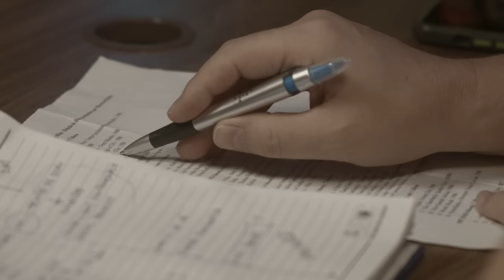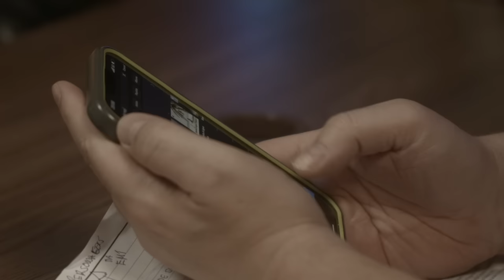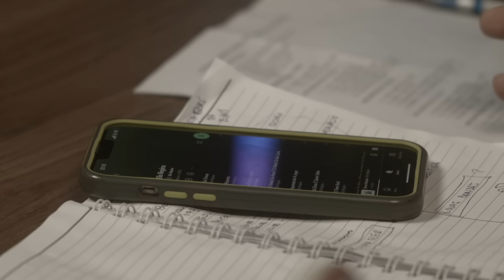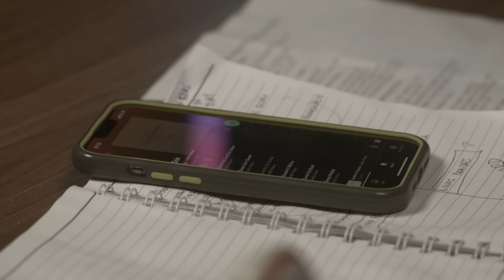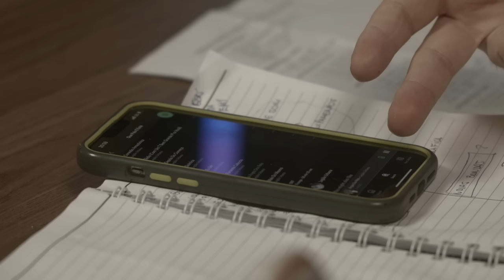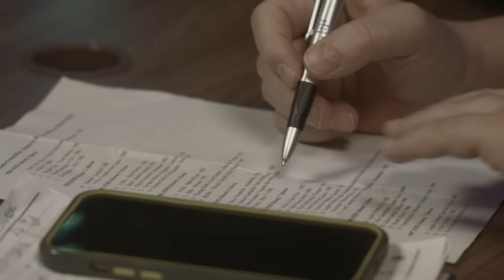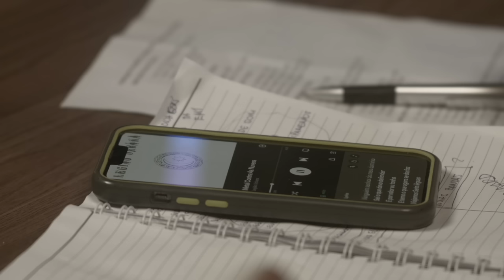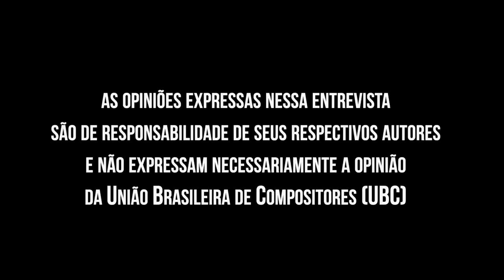Mayrton Bahia | O Produtor da Legião Urbana | Papo com Clê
Maynton Bahuia é uma lenda da nossa indústria dos discos, responsável pela produção de clássicos da Legião Urbana, Mayrton voltou ao nosso estúdio para mais um papo cheio de histórias maravilhosas sobre a sua brilhante carreira.

🔹 Mais um vídeo em parceira com a UBC para 2023
🔹 O que é a @ubcmusica ?

✅Minutagens Mayrton Bahia:
1:49 a 11:29 "Os Mutantes me deram a noção de que era possível fazer música do jeito que eu gostava"
11:30 a 18:05 "Eu era fascinado por música eletrônica"
18:06 a 27:12 "Quando entrei na Odeon eu passei a trabalhar com os meus ídolos"
27:13 a 39:02 "Os executivos se esmeraram em derrubar a EMI, fizeram muita merda"
39:03 a 43:57 "O grande trabalho do produtor é..."
43:58 a 55:16 "A experiência com a Elis foi a maior da minha vida"
55:17 a 1:07:59 "Nesse disco tem voz guia da Elis"
1:08:00 a 1:17:12 "O que faz um grande intérprete"
1:17:13 a 1:27:24 "Dois casos que a gravadora não acreditava: Cássia Eller e Sandy & Jr"
1:27:28 a 1:37:11 "O que aprendi com Miguel Plopschi, Mariozinho Rocha, Renato Corrêa"
1:37:12 a 1:49:20 "Eu me comprometi com a Legião que o disco ia ter a cara deles"
1:49:21 a 1:57:38  "Eu falei pro Renato que o disco não ia sair se ele não fizesse letra pra aquela música"
1:57:39 a 2:08:08 "As Quatro Estações e a saída do Renato Rocha da Legião"
2:08:09 a 2:18:41 "Eu botei o dedo na cara do Renato Russo"
2:18:42 a 2:30:20 "Ninguém apostou na música do Ritchie"
2:30:21 a 2:40:23 "Esse é o disco da Legião que eu mais gosto"
2:40:24 a 2:46:16 "A linha tênue entre genialidade e incompetência"
2:46:17 a 2:58:46 "O que me preocupa é a a garotada se sentir insegura de ser eles mesmos"
2:58:47 a 3:09:55 "A importância de um curso de produção fonográfica como esse"